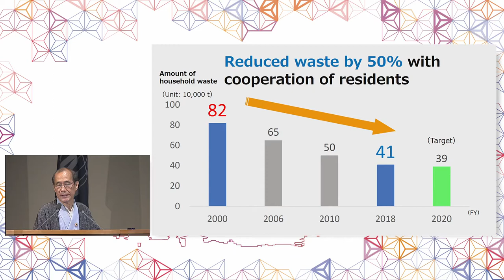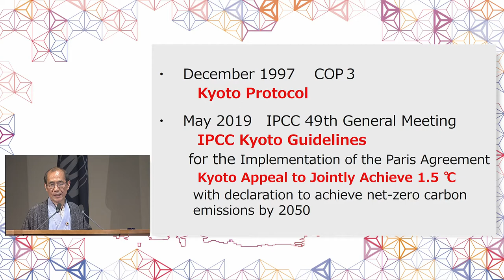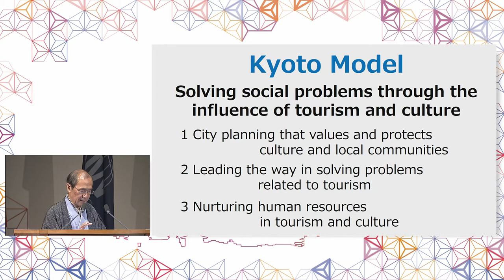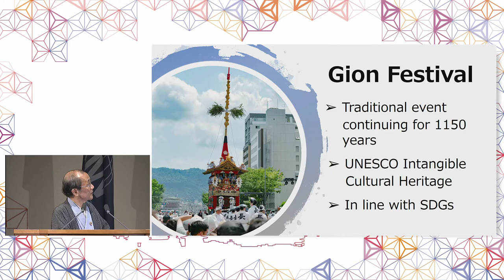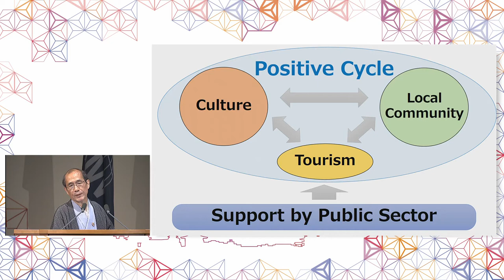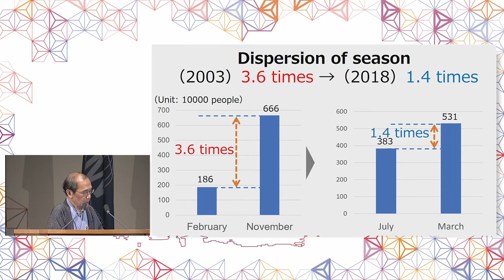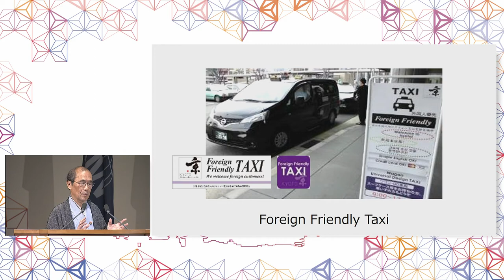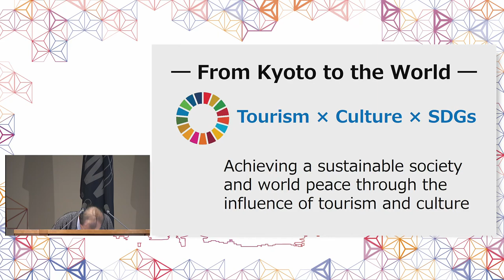Special Feature by Mr. Daisaku Kadokawa, Mayor of Kyoto City - English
The 4th UNWTO/UNESCO World Conference on Tourism and Culture